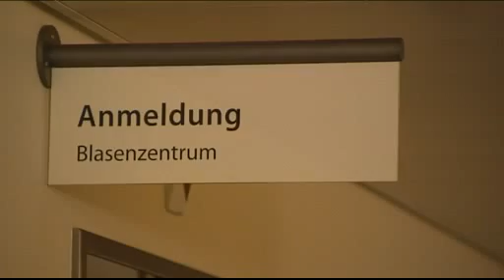Sendung Diagnose zum Thema: Blasenbeschwerden